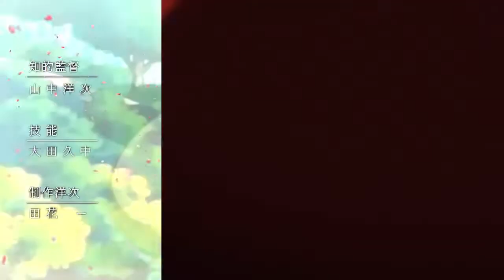Zbigniew Stonoga- anime ending- Uśmiechnij się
@Kossa pod filmikiem Stonogi, napisał, że piosenka uśmiechnij się brzmi jak anime ending. Dlatego powstało to: !!!
Dawno mnie nie było, ale powracamy :)
Filmiki z których skorzystałem :):